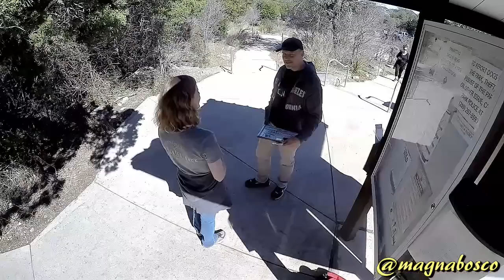Street Epistemology Quick-Clip: Madison | "Why Are You Out Here?"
Location: San Antonio, Texas
Recorded: 9 January 2018
Released: 25 January 2018

Audio Only: Unavailable

Summary: Madison wonders why I am asking people questions, so I explain my motivations as best as possible.